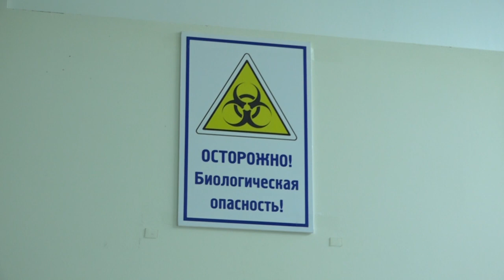Что из себя представляет свиной грипп и чем он отличается от обычных инфекций?